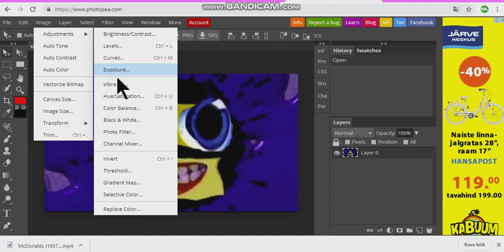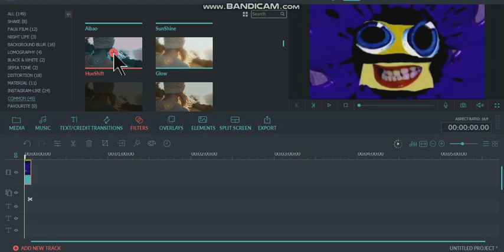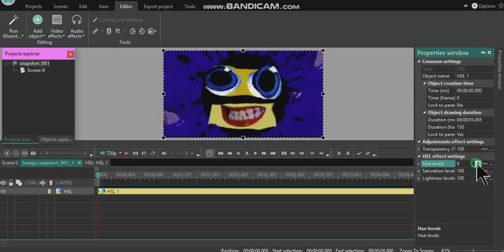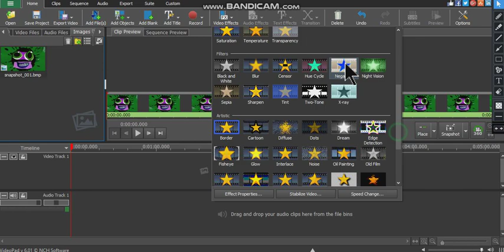How To Make Sad On Photopea, AVS, Wondershare, VSDC & VideoPad